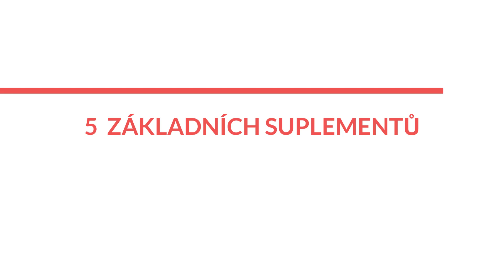5 NEJDŮLEŽITĚJŠÍCH SUPLEMENTŮ PRO ROZVOJ SVALOVÉ HMOTY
Čau,
v tomto videu jsem vám zjednodušeně řekl výhody suplementů, které jsou úplný základ pro nabírání svalové hmoty. To ovšem neznamený, že je třeba nějaké suplementy mít. Při pestré a vyvážené stravě je tělo schopno efektivně stavět svalovou hmotu i bez suplementů. Suplementy pouze slouží k tomu, aby vám to urychlylo růst a dalo potřebné látky, když si je náhodou ten den z potravy vzít nemůžete. Já osobně beru protein, nakopávač, kreatin, gainer (občas), minerály a vitamíny.

Jaké suplementy berete vy?
Budu moc rád když napíšete nějaký zajímavý komentář! :)

Obsah:
1. PROTEIN
2. KREATIN
3. NAKOPÁVAČ
4. VITAMÍNY
5. MINERÁLY